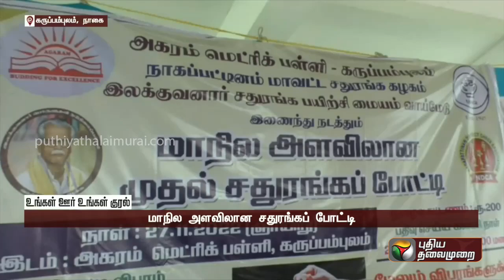Chess எங்களுக்கு கைவந்த கலை | PTT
chess எங்களுக்கு கைவந்த கலை